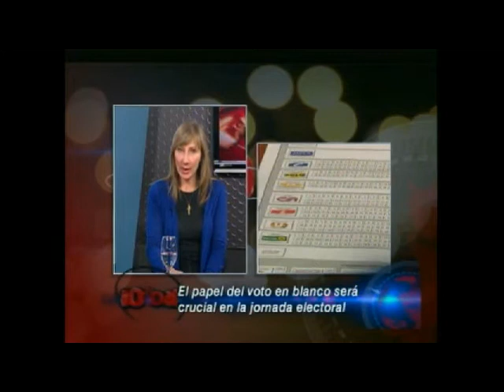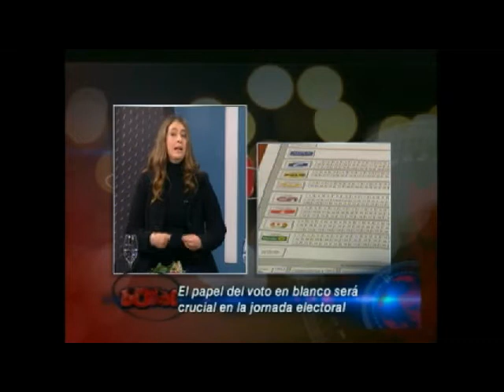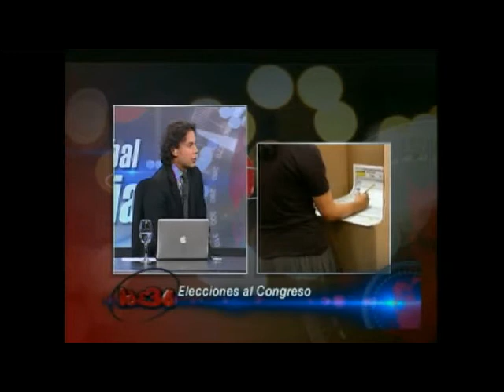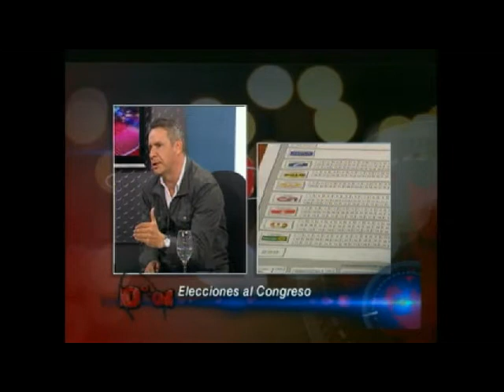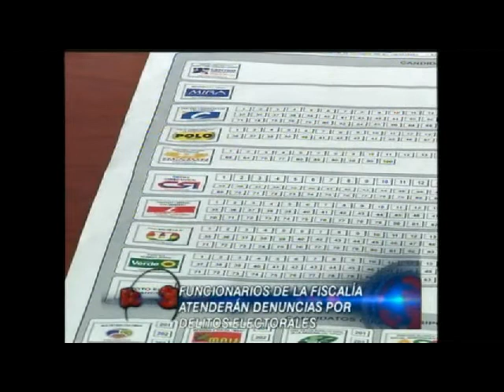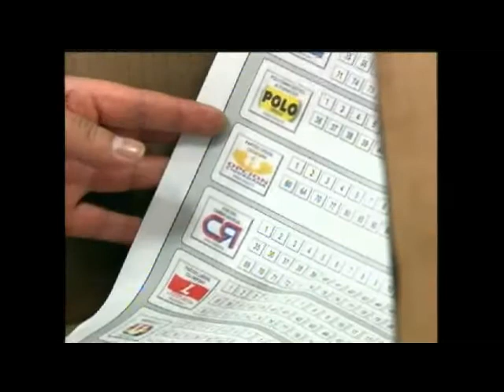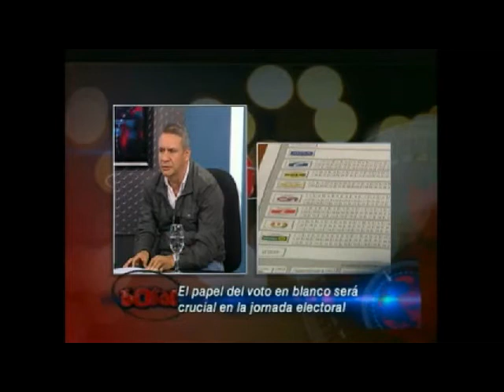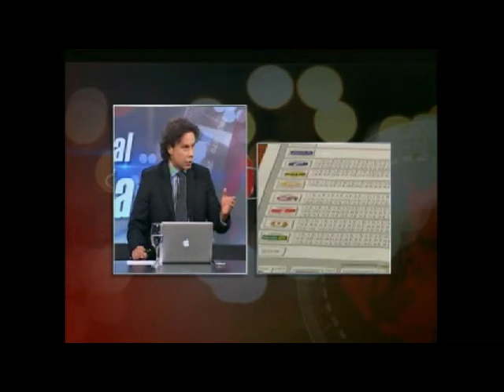Delincuencia y Corrupcion en Buenaventura, protestas en venezuela, Elecciones presienciales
Rodolfo Arango, Candidato al Senado- Polo Democratico, Paloma Valencia, Candidata al senado- Centro Democratico, Claudia Dangond, Candidata al Senado- Partido Conservador, Juan Ricardo Lozano, Candidato al Senado-Partido Liberal.